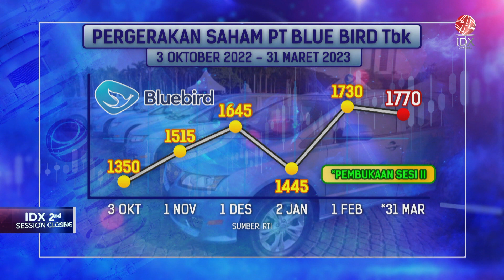Laba Bersih BIRD Terbang 4.545 Persen di 2022 | 2ND SESSION CLOSING 31/03